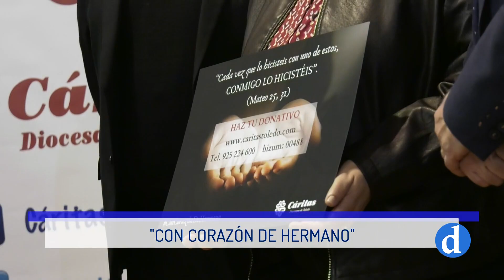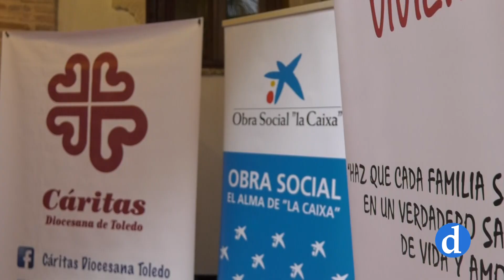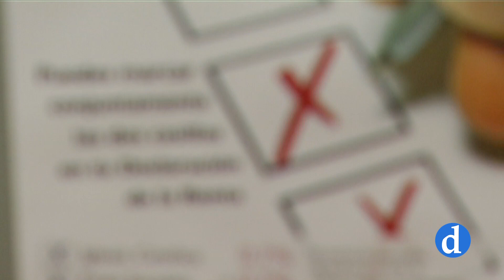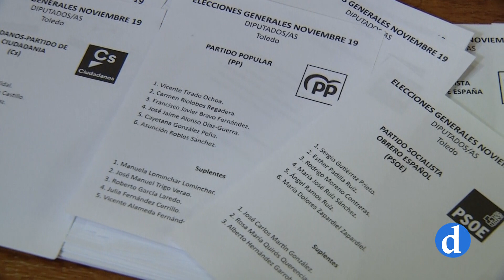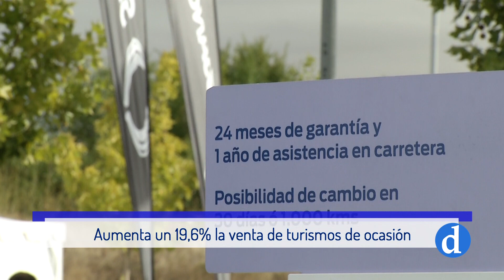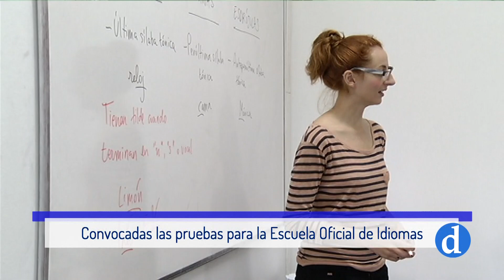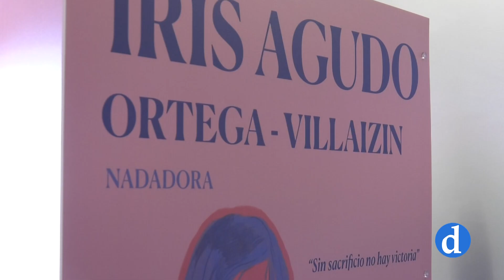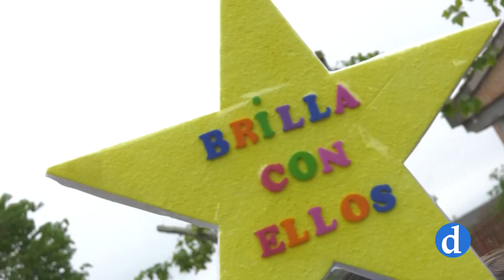NOTICIA Viernes 10 Marzo 2023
Informativo de Canal Diocesano que presenta y dirige María Carrobles. Destacamos lo más importante de la actualidad local, provincial y regional que ha ocurrido hoy 10 de marzo.